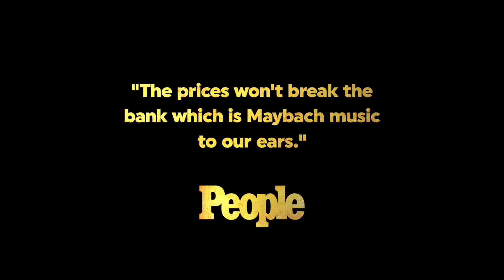RICH by Rick Ross PR